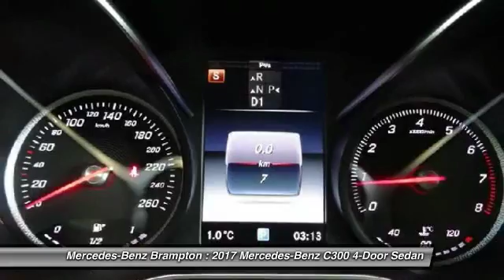2017 Mercedes-Benz C300 Brampton ON 17MB600